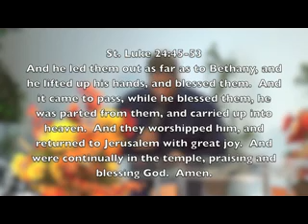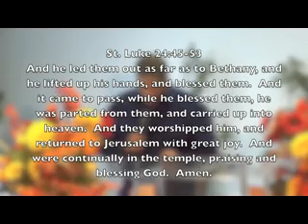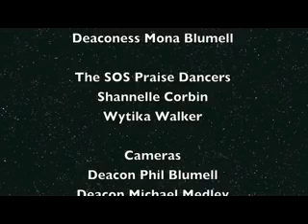IF YOU SEE SOMETHING SAY SOMETHING